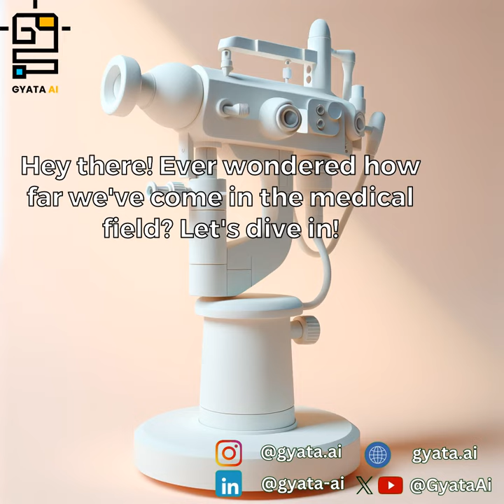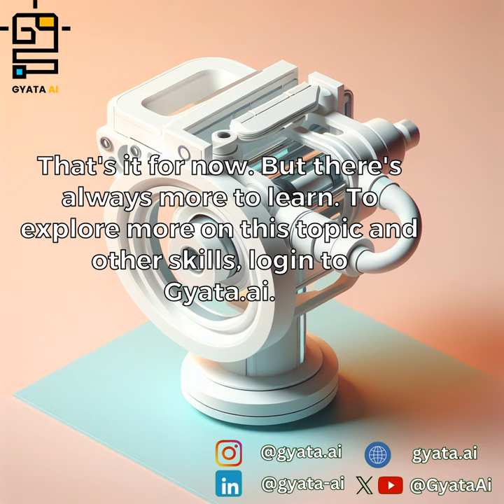Revolutionizing Medicine: A Journey through Cutting-Edge Innovations | Medical Marvels Explained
🌐 Dive into the extraordinary evolution of the medical field with us! From risky surgeries to mind-blowing innovations, join our exploration of how technology is reshaping healthcare. 🚀✨

🤖 Explore the world of robotic surgery, where precision meets minimally invasive procedures – a true game-changer in the medical realm!

🧬 Uncover the realm of gene editing with real-time tools like CRISPR, transforming the treatment of genetic diseases. The possibilities are limitless!

👩‍⚕️ Experience the convenience of telemedicine – doctor's visits from the comfort of your home. It's not just a trend; it's the new normal, especially in our post-pandemic world.

🖨️ Witness the incredible power of 3D printing, as we delve into the realm of printing organs and reducing transplant wait times. A medical revolution in the making!

🤖🧠 Discover the role of artificial intelligence in healthcare – from faster disease diagnoses to predicting patient outcomes. It's not science fiction; it's real-life superhero assistance for doctors!

🔮 Wondering what the future holds? Nanotechnology, smart implants, personalized medicine – the possibilities are endless and thrilling!

🩺 Remember, these innovations aren't just cool tech – they're saving lives and enhancing health.

👩‍💻 Ready to explore more? Visit Gyata.ai for in-depth insights on this topic and other valuable skills. The journey doesn't end here; there's always more to learn! 🚀🔍